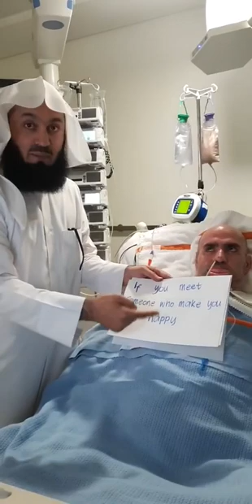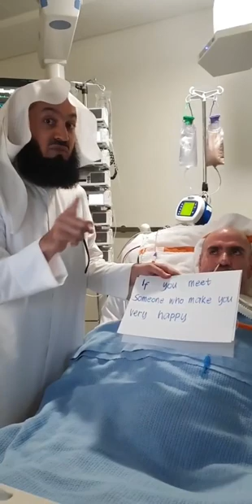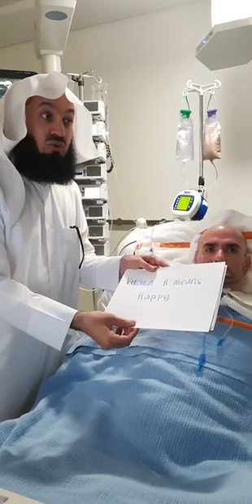Message From The Hospital Bed | Mufti Menk